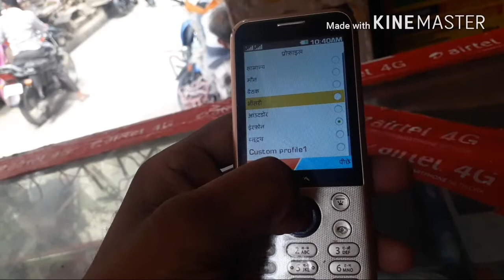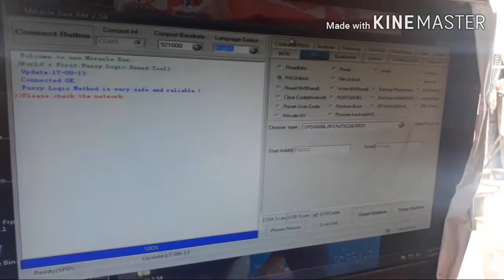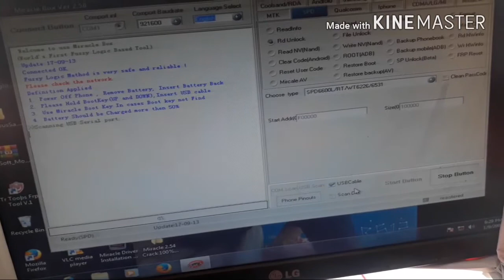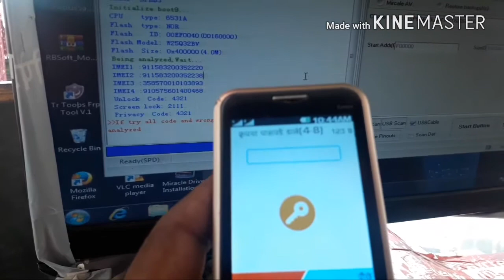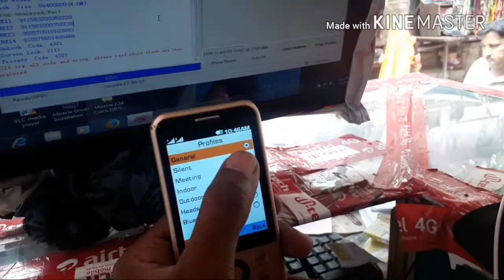Lava Spark curvy + code read miracle box 2.58 crack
Hello Dosto aaj main aapko miracle box 2.58 main Lava Spark curvy + ka code read Karke dikha Hoon Asha karta hoon aapko video Pasand Aaya hoga Dosto subscribe kar dena channel ko
Dosto jo bhi problem aap ko puchna hai woh comment box Mein comment kar de